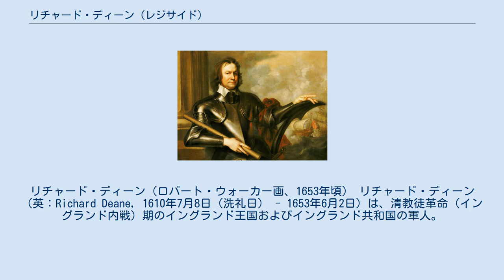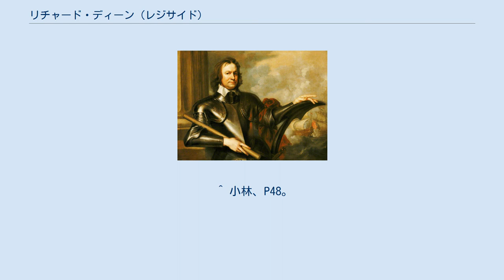リチャード・ディーン (レジサイド)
レジサイド_(チャールズ1世)
リチャード・ディーン（ロバート・ウォーカー画、1653年頃） リチャード・ディーン（英：Richard Deane, 1610年7月8日（洗礼日） - 1653年6月2日）は、清教徒革命（イングランド内戦）期のイングランド王国およびイングランド共和国の軍人。
議会派の支持者であり、陸軍で砲兵隊を指揮、海軍司令官（ゼネラル・アット・シー）にもなった。
イングランド王チャールズ1世の死刑執行令状に署名した人物（レジサイド）の1人でもある。
 エドワード・ディーンの息子として誕生、1610年7月8日にグロスタシャーのギティング（ガイティング）寺院で受洗。
一家は熱心なピューリタンであり、イングランド内戦中はオリバー・クロムウェルの支持者だったバッキンガムシャーの多くの家族と関係があったとされる。
また、1628年にロンドン市長を務めた同名のリチャード・ディーンは叔父あるいは大叔父といわれる。
 初期の経歴は不明だが、船に乗り訓練を受けたと推測される。
第一次イングランド内戦勃発時は議会派へ砲兵隊指揮官として参戦、麾下の部隊は軍の勤務を重ね注目されていった。
 1644年、エセックス伯ロバート・デヴァルーの下で砲兵隊を指揮したが、ロストウィシエルの戦いで敗れて9月2日に王党派へ降伏した。
エセックス伯はフィリップ・ステイプルトン卿へ送った手紙でディーンを「正直で賢明で勇敢な男」と書き、王党派のエドワード・ハイドからも「大胆で優れた将校」と高く評価されたディーンは降伏に関与した数少ない将校の1人となり、軍がニューモデル軍へと再編成された時は士官として編入、引き続き軍に勤務した。
 監査役に任命された後、1645年6月14日のネイズビーの戦い、戦後に進められた司令官トーマス・フェアファクスのイングランド西部征服活動で砲兵隊を指揮した。
また同年5月にクロムウェルが長期議会からアイルランド軍の将軍に任命されると、クロムウェルから砲兵中尉に任命され忠実に仕えた。
1648年に第二次イングランド内戦が起こるとクロムウェルと共にウェールズへ遠征、プレストンの戦いで右翼を指揮して勝利に貢献した。
 同年の軍のロンドン占領、12月6日にプライドのパージが起こった後、翌日の7日に略奪を取り締まり、庶民院議長ウィリアム・レントホール、トマス・ウィドリントンと共に王国の未来に関する結論を相談しに向かうクロムウェルに同行した。
またチャールズ1世の裁判で判事を務め、死刑執行令状に署名した。
 1649年2月、ロバート・ブレイク、エドワード・ポパムと共にランプ議会から海軍司令官に抜擢、陸軍大佐のままでゼネラル・アット・シーの称号を与えられ艦隊の指揮を執った。
ディーンの抜擢には本人の指揮能力の高さが買われたが、彼がジェントリ出身かつピューリタンであることも理由だったとされる。
以後は活動を海軍へ移し、ブレイク、ポパム、ウィリアム・ペンらと地中海などで王党派の艦隊を率いるカンバーランド公ルパートの追跡に当たったが、1651年に海軍活動を中断され、少将として陸軍に戻され第三次イングランド内戦におけるウスターの戦いに参戦した。
戦後スコットランドとイングランド共和国の和睦、続く合同令の委員会会長となり、陸軍と海軍の最高司令官にも選ばれた。
 同年に死亡したポパムの後を継いでジョージ・マンクが就任すると、ゼネラル・アット・シーとして1652年に海軍へ戻った。
同年にブレイクおよびマンクと連署で艦隊戦術準則を制定、単縦陣を用いた艦隊戦術を編み出す、英蘭戦争（第一次英蘭戦争）中の1653年2月のポートランド沖海戦でブレイクと共に指揮を執り、艦隊改造と海軍改革にも尽力した。
 6月2日、ガッバードの海戦における初戦で戦死した。
遺体は初めグリニッジで、次いでウェストミンスター寺院のヘンリー7世礼拝堂で国葬が行われ埋葬されたが、王政復古で墓から暴かれた。